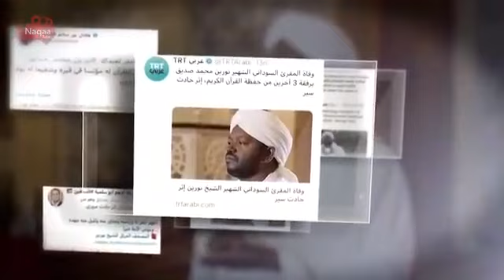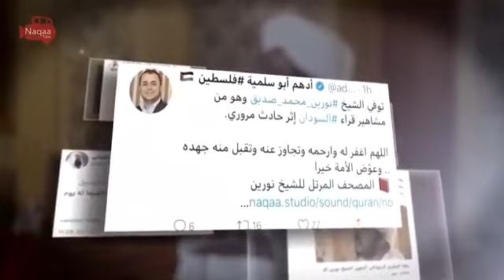شيخ نورين محمد صديق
تقرير عن وفاته بصوت أحمد الرهيد ٢٠٢٠